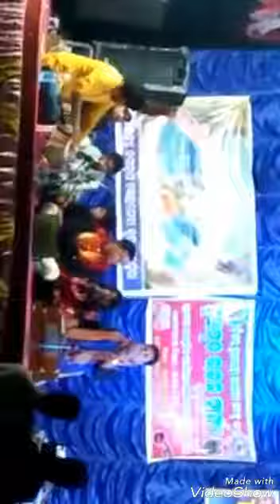Maa Pari kie heba.